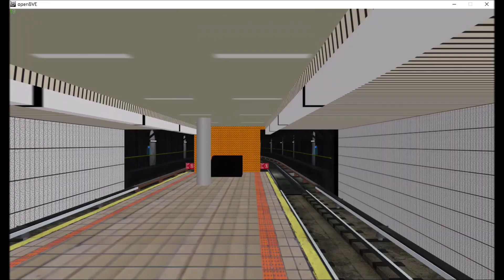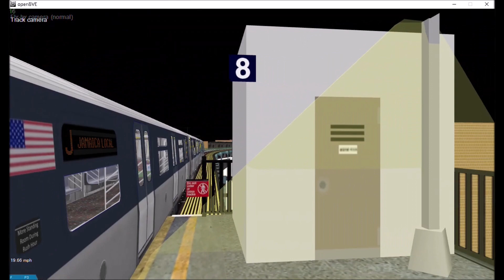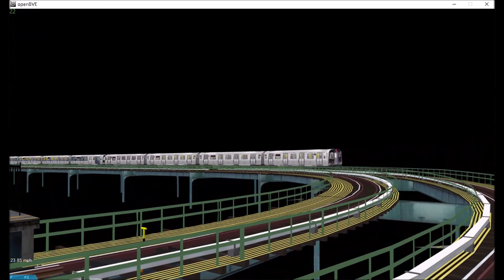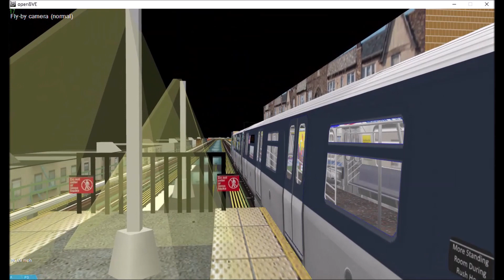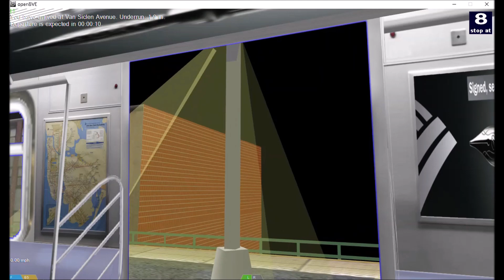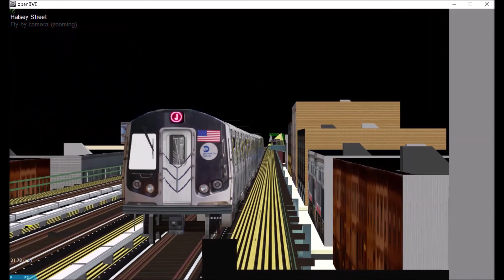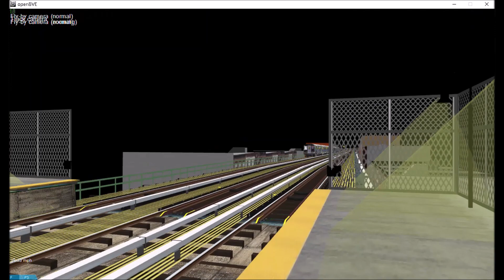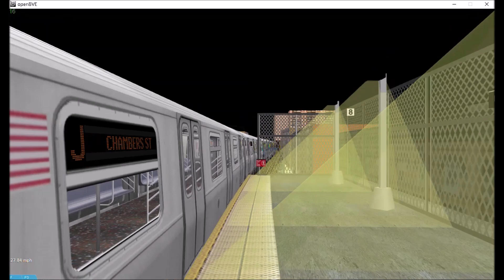OpenBVE Special: J Train To Chambers Street (Half Cuomo R160)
Due to signal improvements, The last stop for All J trains will be Chambers Street.

NOTE: Please excuse some of the announcement errors in this video.